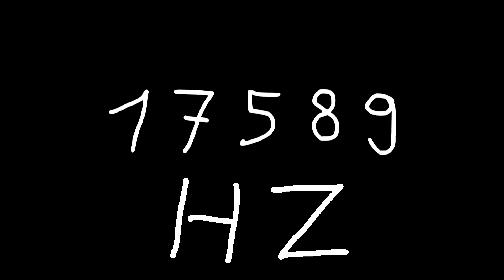17589 hz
Just sound.

chords
sounds
noise
tone
noises
tones
audio
wave
waves
sin
sine
sinus
sinoid
heart
heartbeat
resonancy